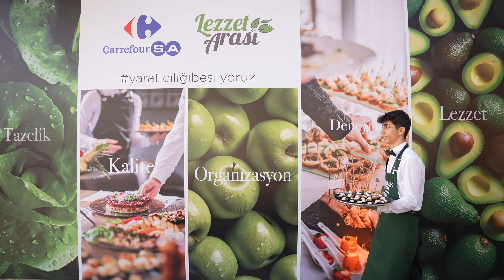Kristal Elma Ödül Töreni'nde Lezzet Arası Catering'i Misafirlerimizle Buluşturduk!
🌟 Kristal Elma Ödül Töreni'nde Lezzet Arası Cateringi Misafirlerimizle Buluşturduk! 🌟

Rixos Tersane İstanbul'da gerçekleşen 36. Kristal Elma Ödül Töreni’nde lezzet sponsorluğu yaparak yeni hizmetimiz Lezzet Arası Catering’i tanıttık! 💙

Kahvaltıdan akşam yemeğine, birçok farklı lezzetle misafirlerimize adeta bir ziyafet sunduk. Tazelik, kalite ve deneyimi bir araya getiren lezzetlerimizle dolu bu özel günde sizinle buluşmanın mutluluğunu yaşıyoruz. 🎉

Lezzet Arası Catering ile artık her anınızda sizinleyiz… ✨

Dünya mutfağından geleneksel lezzetlere kadar uzanan zengin yelpazemizle sizlere en kaliteli ve en taze malzemelerle hazırlanan benzersiz tatlar sunuyoruz. Özel diyet gereksinimlerine uygun menülerimiz, vejetaryen, vegan ve glütensiz seçeneklerimiz ile sizlere hizmet vermeye hazırız. Arzu ettiğiniz tüm lezzetler ve daha fazlası, Lezzet Arası Catering’de sizleri bekliyor.